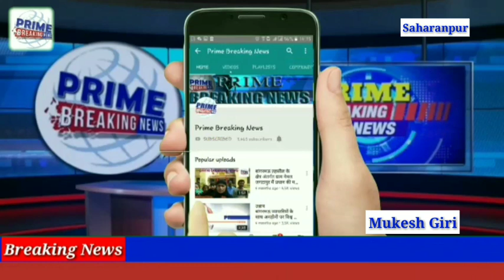डीजल व पेट्रोल के बढ़े दामों को लेकर कांग्रेस कार्यकर्ताओं ने किया प्रदर्शन